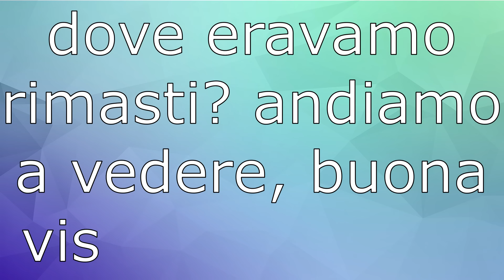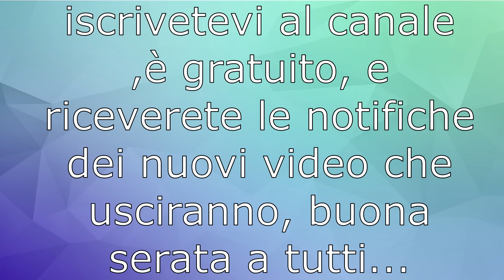ep.268 figurati se a CASA SU 4 RUOTE poteva andare tutto liscio !!!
e anche quest'anno la sfiga è venuta a
bussarci, figuriamoci se ci poteva andare
tutto liscio, come sempre supereremo
anche questa.